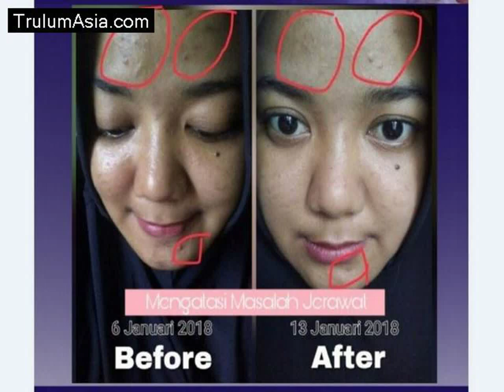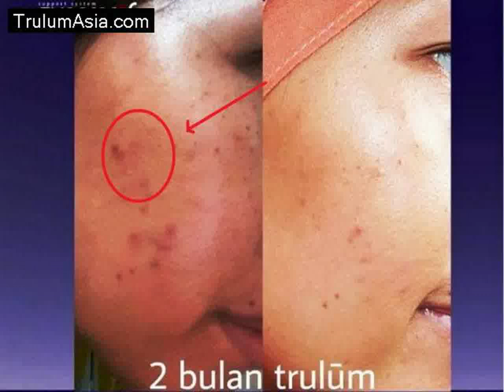AWESOME! Ternyata Inilah Solusi Flek Hitam Di Hidung Hub WA 0852 9859 0884